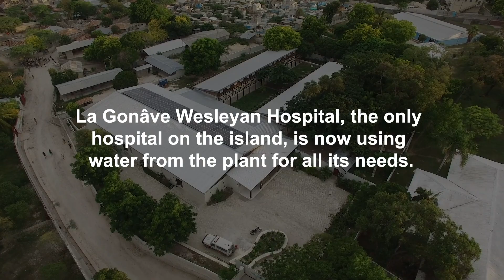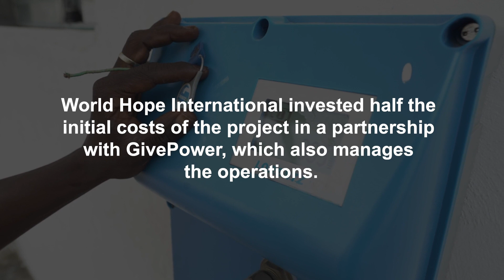Lovedarly's Story: Solar Water Farm Unlocks the Possibilities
14-year-old Lovedarly lives in Haiti on the island of LaGonâve, where a severe lack of accessible, clean water made schooling and staying healthy a challenge. But now she is able to enjoy clean water through a new, solar-powered water farm installed on the island and launched in the middle of the COVID-19 pandemic. This gives her more time for school and the chance for better health and wellbeing. The solar water farm was a joint investment between World Hope International and GivePower, which also manages its ongoing operations.